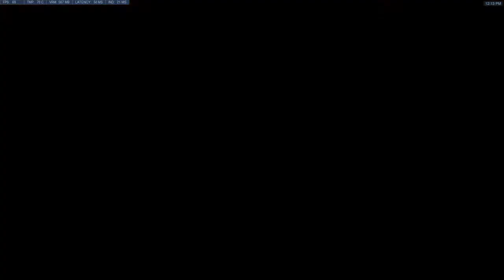How Will Echo Impact the Overwatch League?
With a new hero set to hit the live servers in the next month or so, I wanted to talk about what impact Echo may have on the Overwatch League when she is officially released.